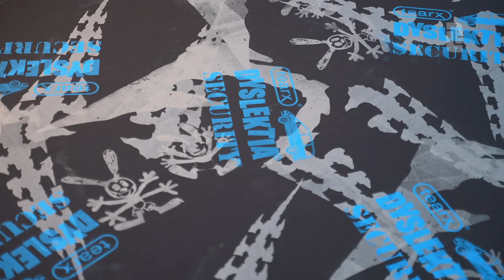Mode van Landgraafse Naud populair onder bekende rappers | L1 Nieuws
Van ADF Samski tot Joost Klein en van Ray Fuego tot Ronnie Flex: allemaal dragen ze het merk TEARS van Naud Verboeket uit Landgraaf.